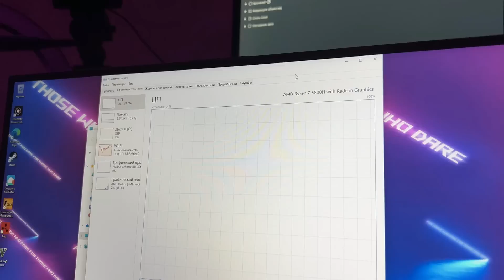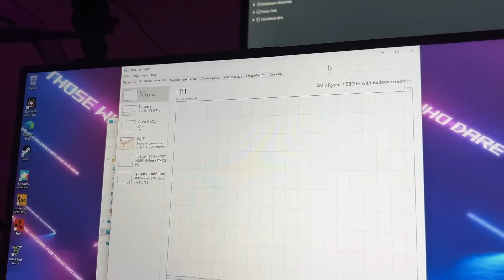БОМЖ 1.000.000$ АҚШАНЫ ҰРЛАП КЕТЕМА? БІЗДІ АЛДАП КЕТТІ! ГТА 5 РП РАДМИР! ГТА 5 қазақша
Бұл видеода Мади екеуміз Эксперимент жасайық деп шештік! Яғни кез келген адамға ақша береміз, ол адам бізді қадап кетпей жеткізе алама тексереміз! Сіздер үшін жақсы контент жасауға тырысамын. Назарларыңызға көп РАХМЕТ!!!